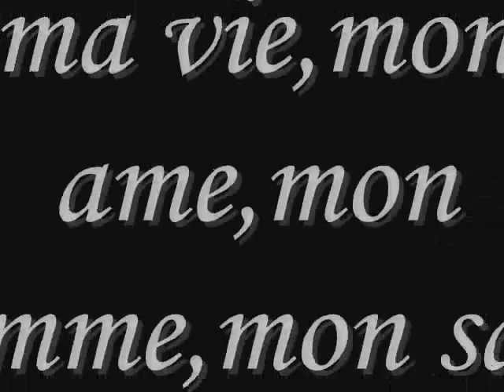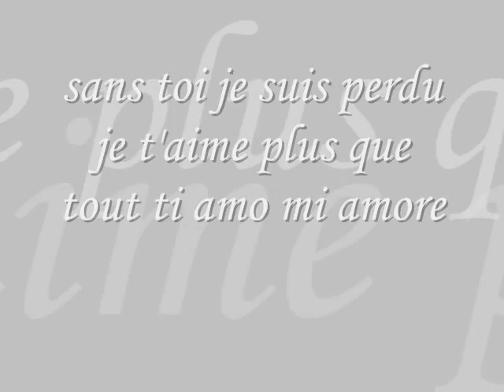mon ange et moi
je t'aime plus ke tout